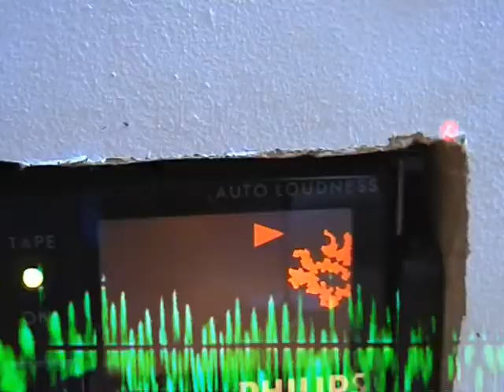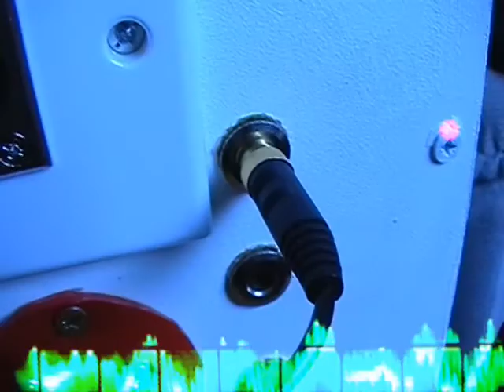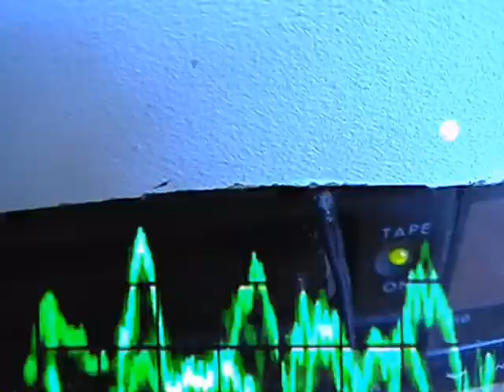Sound 'O' Box.avi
Making of the worlds most advanced portable PA cuboid